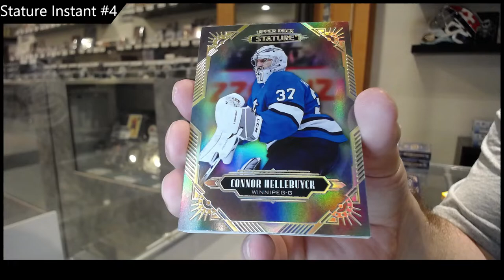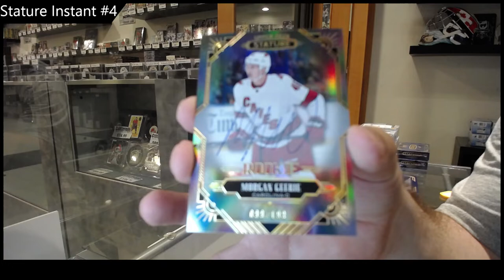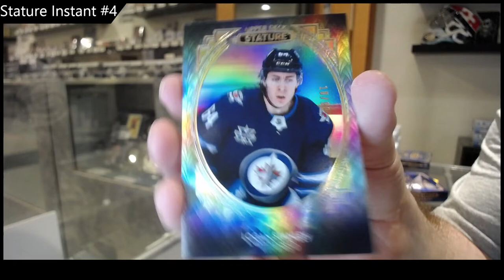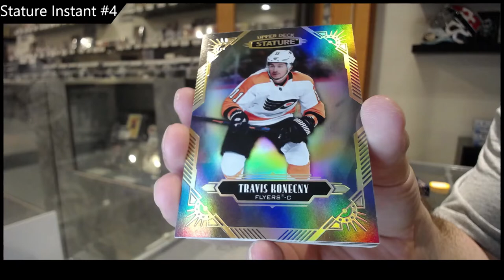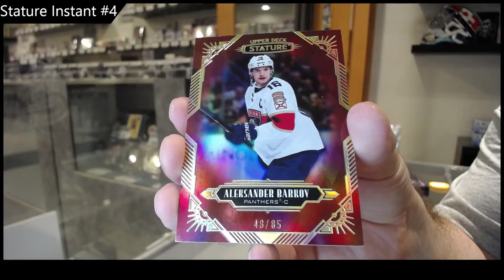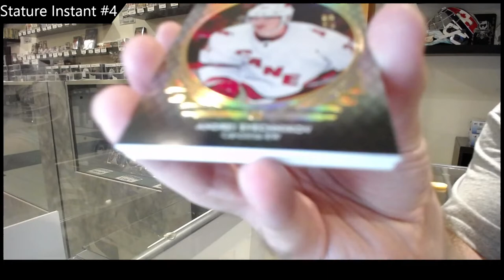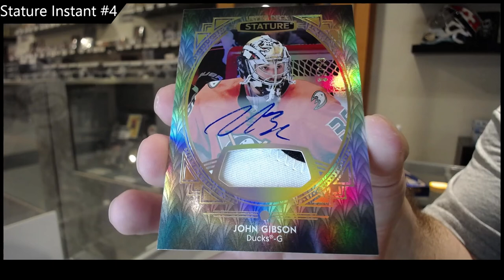20-21 Upper Deck Stature Hockey 3 Box Break - C&C GB #17,368